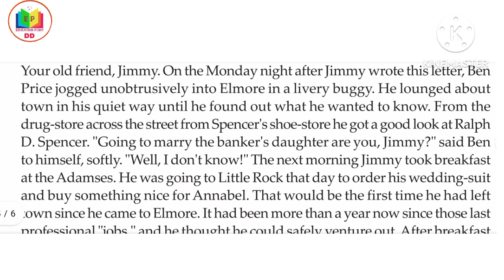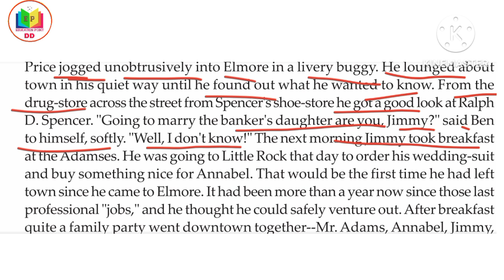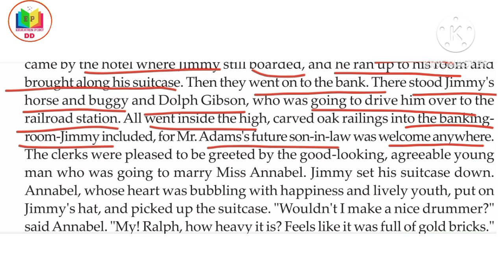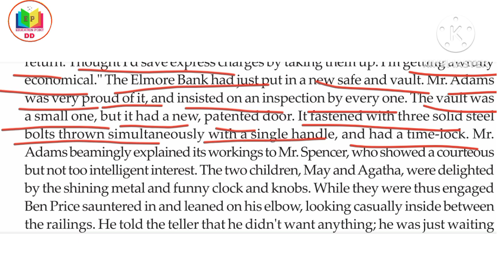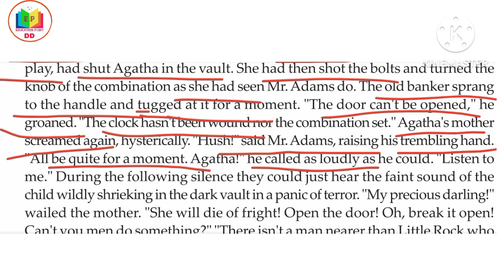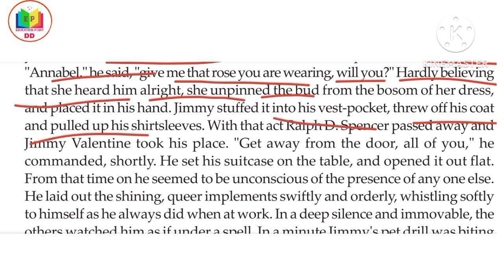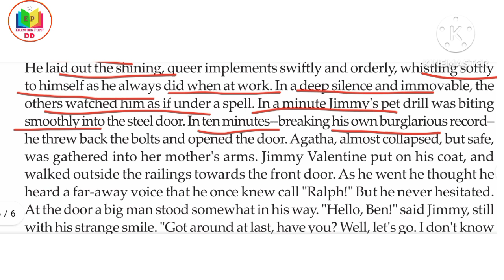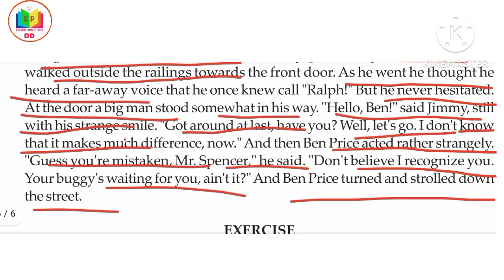Jimmy Valentine(Class-4), Class XI, Semester-II